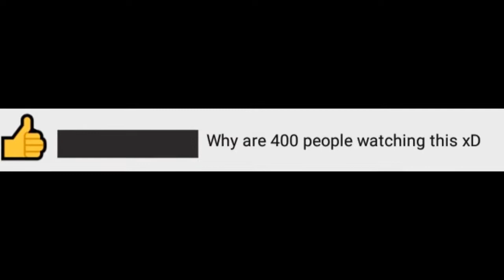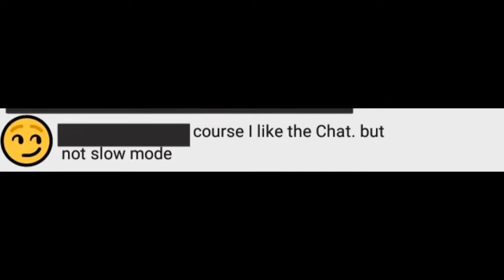One day of a YouTube Live Chat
An average day on a YouTube live chat ~

Resumed in 1 min and 35 seconds!

PS: Flat Earthers comments have not been added to this video!
(It would take a whole video just for them)

PS2: Is this real?

Where are the stars!?!